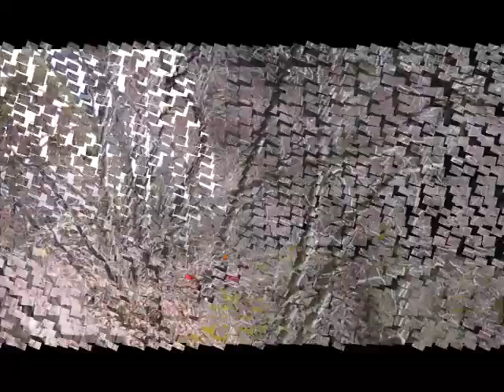秘境･大谷山 籠堂【信州山岳クラブ】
過去２回二ノ滝から見上げた籠り堂、行けるはずがないと諦めていた秘境の極地だが、三度目にして遂に間近で目に焼き付けることが出来た。　ここへ辿るには既に登山の域を超え、危険度(難度)は戸隠、妙義、北アキレットは比ではない。ようするに先人は修行僧であり、登山者ではないため一ノ滝から先は登攀技術やロープワークなんて然程必要ない。必要と思われるのは体力よりバランス能力と冒険心＆修行心である。
また近年訪れた登山者がほとんどいないため、ここで遭難した登山者はいない。もう僕自身訪れることはないかも知れないので遭難することはないだろう。(一ノ滝までは行くと思うが・・・)
ほっと安堵した今、同行してくれたYさんに感謝したい。

心残りは籠り堂脇にあった "あの鐘を鳴らすのは・・・" 　和田○○子か！